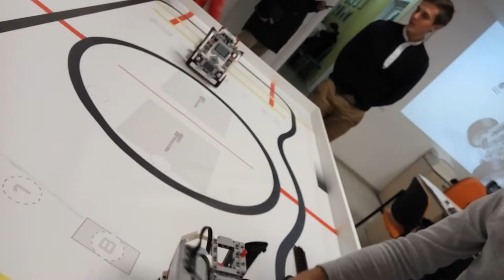Миша Робототехника 3.0 20161008 140720